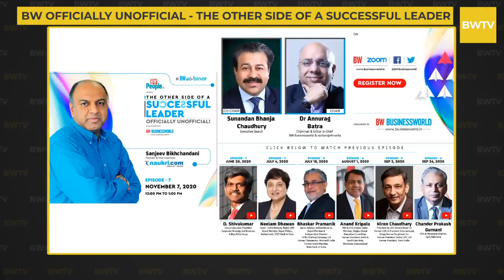Officially Unofficial- The Other Side of Successful Leader feat. Mr Sanjeev Bikhchandani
BW People Presents The Other Side of Successful Leader - Episode 7 featuring Mr Sanjeev Bikhchandani, Co-Founder, Vice Chairman, Naukri.com in converstion with Sunandan Bhanja Chaudhury, Executive Search and Dr Annurag Batra, Chairman & Editor-in-Chief, BW Businessworld & exchange4media Group